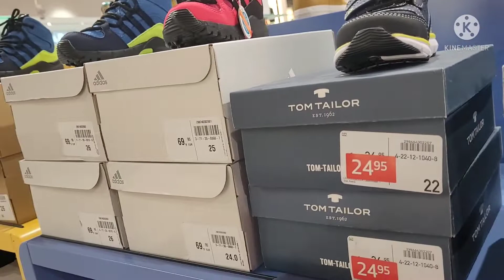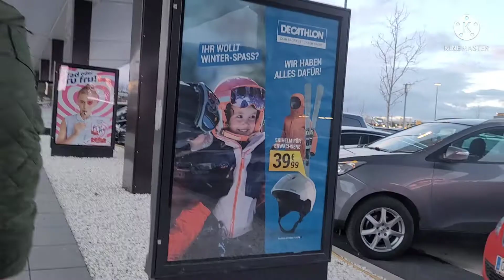Nag Window Shopping Nga Nga 🤣🤣 Nagutom Kumain